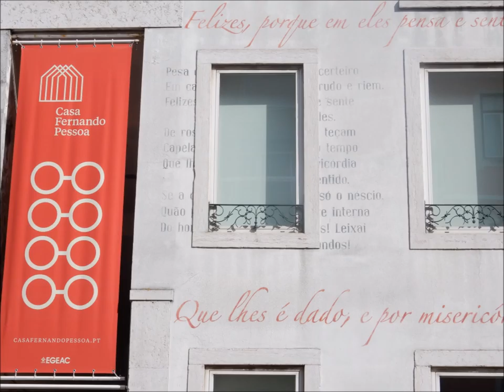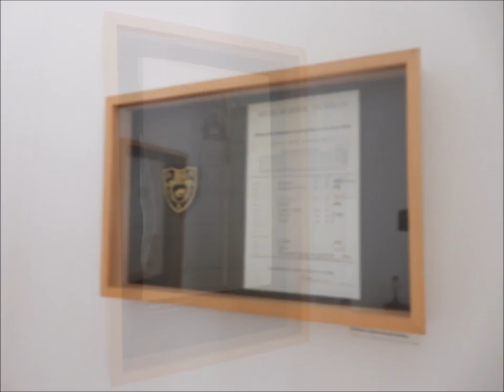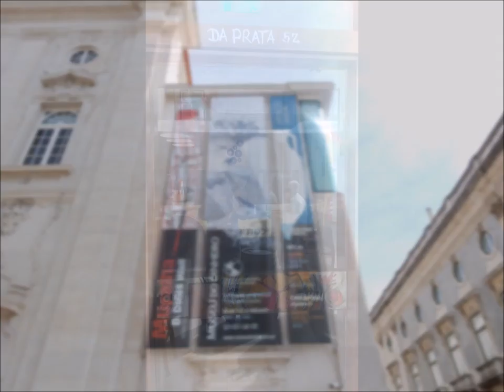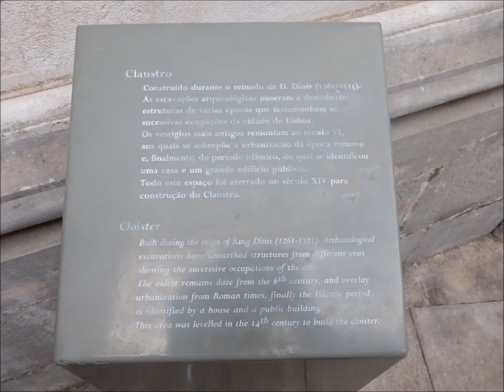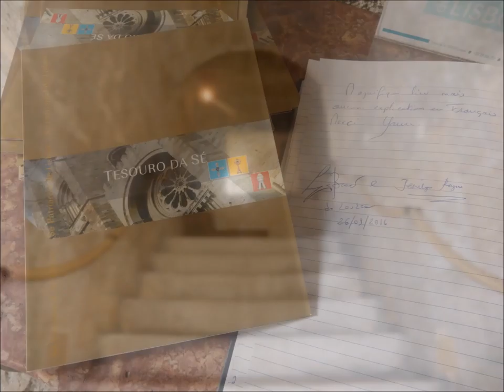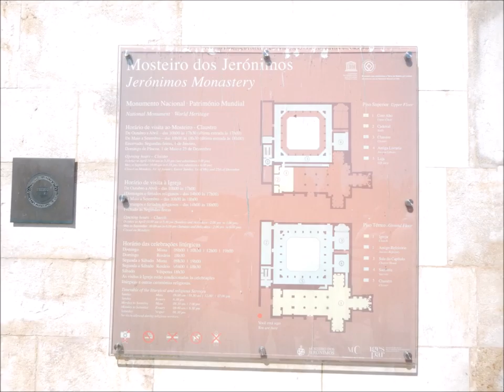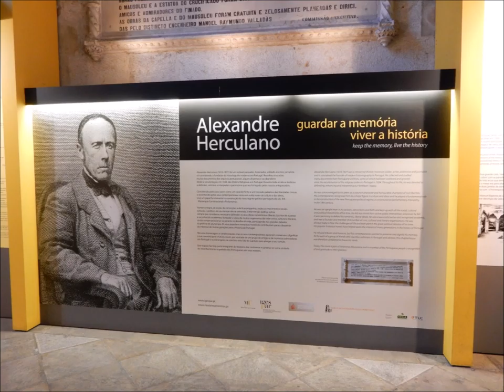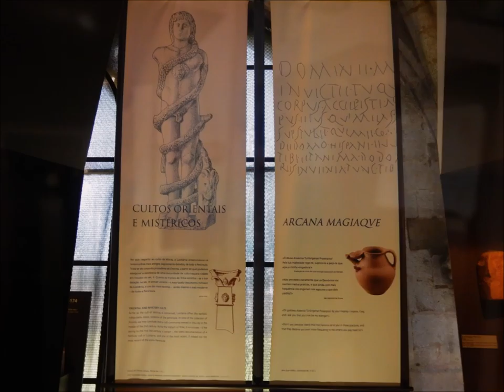Portugal - Lisbon, Belem, Sintra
Portugal September 2016- Lisbon, Belém, Sintra